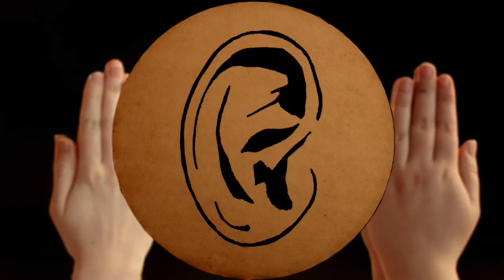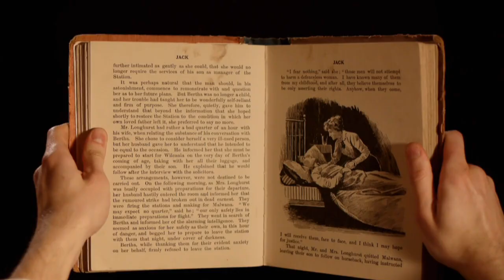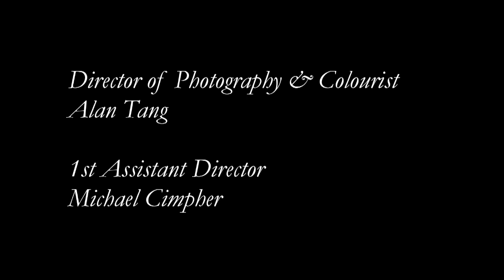Screaming Maldini - Secret Sounds OFFICIAL VIDEO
"Secret Sounds" by Screaming Maldini

WARNING: Features strobe lighting

Director of Photography & Colourist -- Alan Tang
1st Assistant Director -- Michael Cimpher

Illustrations -- Ralph Wilson
Art Director -- Anna Anderson
Art Assistant -- Ben Claxton
Hair & Make Up Artist -- Leanne White

1st Assistant Camera -- Robert Paskin
Key Grip -- Alec Milne
Gaffer -- Rob Dawes
Stills Photographer -- Steve Gong